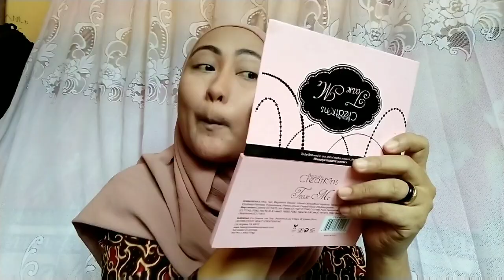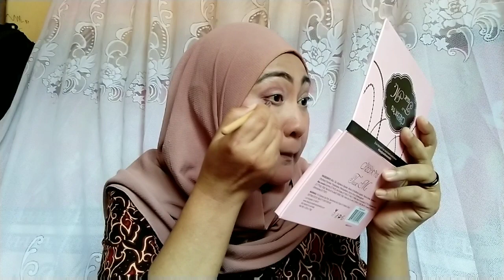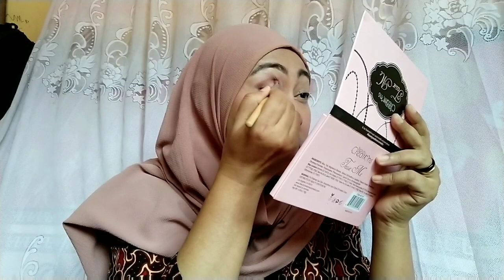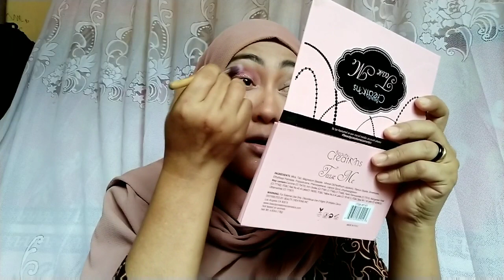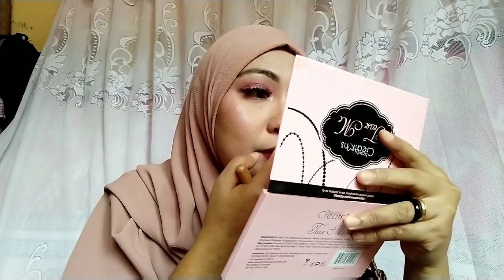ARABIAN LOOK MAKEUP (Ala-Ala)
Happy watching.
Hari ini bikin tutorial makeup ala2 ARABIAN look gitu. Seperti biasa, 90 % produk makeup yang aku punya order di @ kedai camut.
Owner nya ramah banget, dan fast respon.